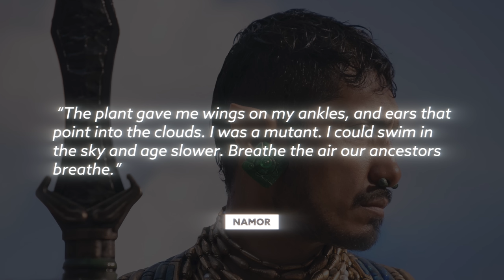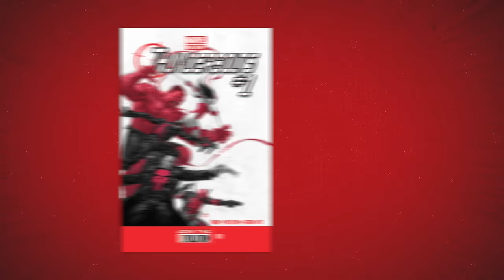Top UNANSWERED Questions From Wakanda Forever | Black Panther Marvel Film Theory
Get a 4-week trial, free postage, and a digital scale Thanks to Stamps.com for sponsoring the show!

Today Ben dives into the Marvel Cinematic Universe to answer all of the Top Unanswered Questions from Black Panther Wakanda Forever! Is Shuri Immortal? Is M’baku king of Wakanda? Is Namor a God? And what about Val and the Thunderbolts?